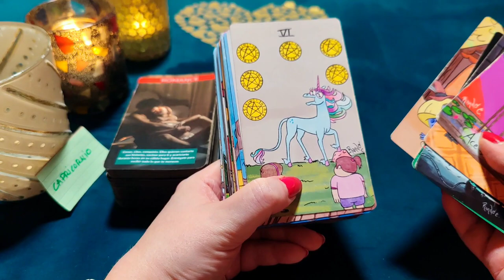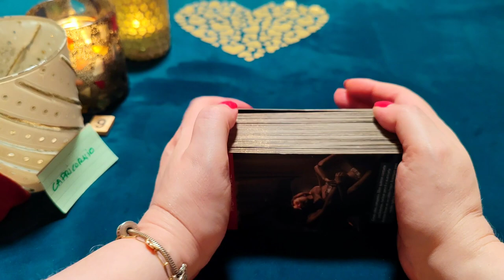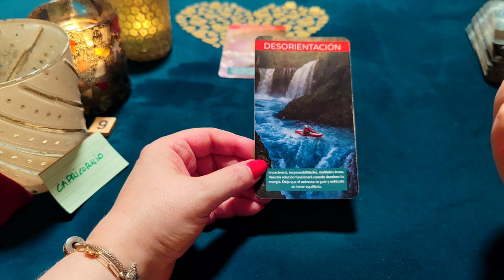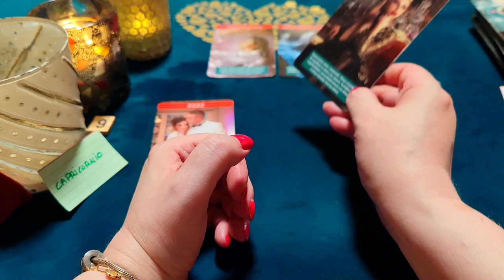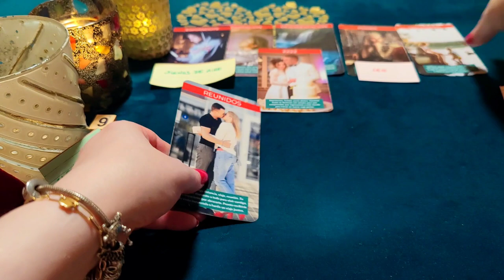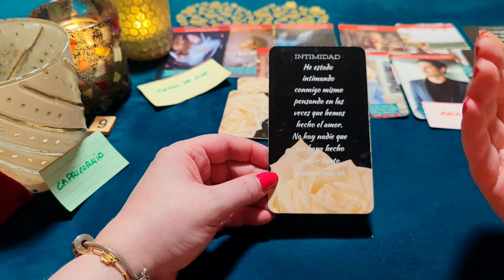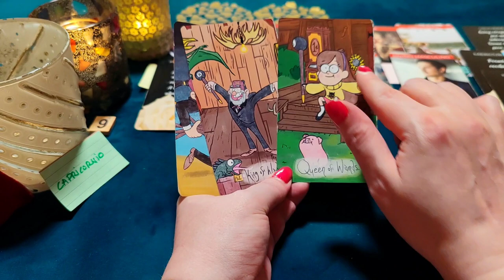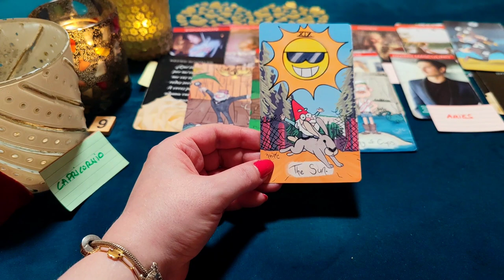CAPRICORNIO ♑ LLÉVAME HASTA TUS BRAZOS CON UNA LUNA DE MIEL‼️😱 HORÓSCOPO AMOR JUNIO 2023❤️